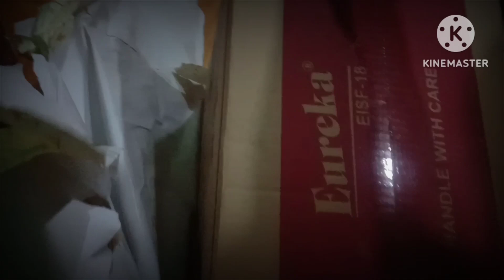Unboxing Big Gift Box | Napanalunan sa raffle ni mister | For The First Time | Excited si baby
Hello mga ka chika here we go again I want to share this video na ina unbox namin ng baby ko ang napanalunan sa raffle ng asawa ko so this is the first time na mabunot name Niya sa raffle 😅

Actually di talaga mapalad sya sa mga gnyan but here my blessing before ang end ng 2022 we'be got a new stand fan 😊😘

Eureka pa yarn so happy lang kasi happy din si baby 😊😘 so I hope you enjoy to watch our video bye see you in my next vlog mwuah "HAPPY NEW YEAR"